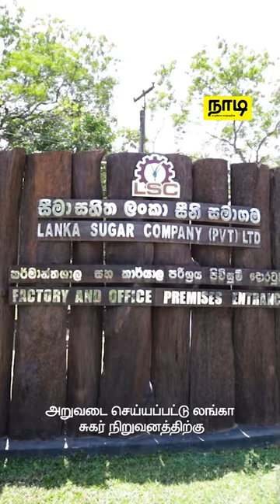கரும்பு வெள்ளை சக்கரையா எப்படி உருவாகுது ? | நாடி | Nadi.lk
நம்மளுக்கு தெரிஞ்ச கரும்பு வெள்ள சக்கரையா எப்படி மாத்தப்படுதுனு உங்களுக்கு  தெரியுமா?

நல்லா சக்கரைய  அள்ளி  அள்ளி சாப்பிட்டுருப்போமே தவிர இது எப்படி உருவாகுதுனு யோசிச்சி பாத்துருக்க மாட்டோம்.
ஆனாலும் எப்படி இந்த வெள்ளை சக்கரை உருவாக்கப்படுதுனு தெரிஞ்சிக்க விரும்புறீங்களா ?இந்த வீடியோவை பாருங்க.

வாழ்க்கை வாழ்வதற்கே!